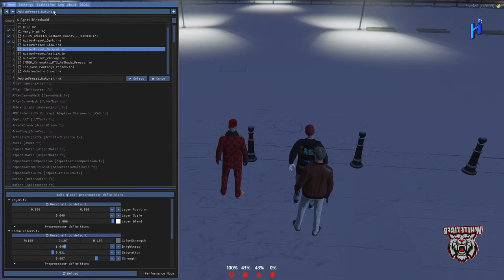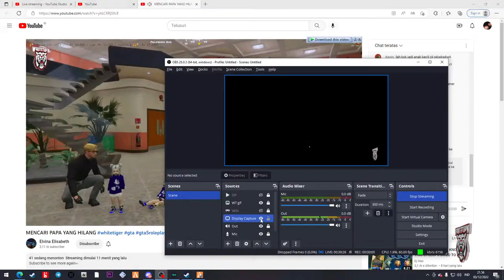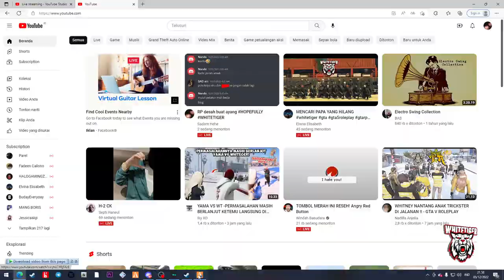RP nya sandra dewi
❂ROLEPLAY❂
GTA V Roleplay Adalah game HARAM yang membutuhkan mental tinggi yang mana game ini bisa merusak suatu pertemanan/persahabatan

COMMAND!
➔ !Gear
➔ !Ic
➔ !Pacar
➔ !Umur
➔ !Spek
➔ !Server

SPEC !
➔ VGA : Colorful GeForce RTX 3050 NB 8G EX-V
➔ Motherboard : MSI H410M PRO
➔ Processor : INTEL CORE i5-11400
➔ Casing: VENOM RX CASE DROGON
➔ RAM: G.Skill Ripjaws V 8GB
➔ SSD: VISIPRO 512GB
➔ PSU : GameMax 750w modular 80+ gold